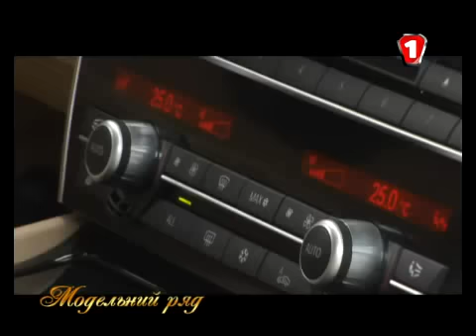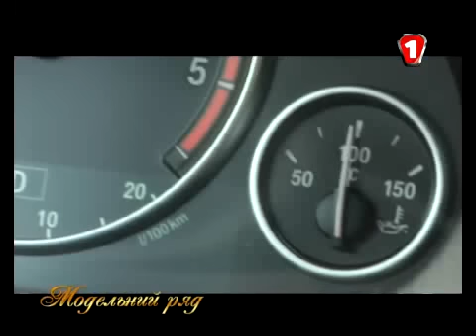Обзор BMW 5 Series GT part1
Знакомство с BMW 5 Series GT в программе "Модельный ряд " (Первый Автомобильный телеканал Автор и ведущая: Ольга Макеева (Олейник)